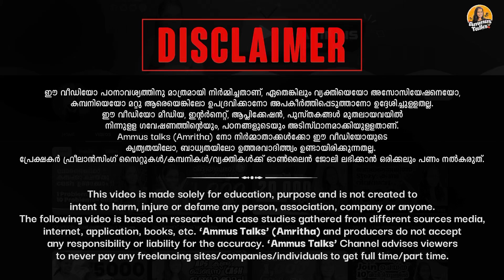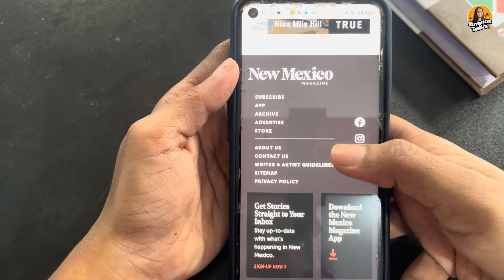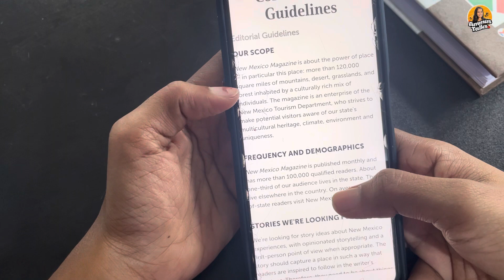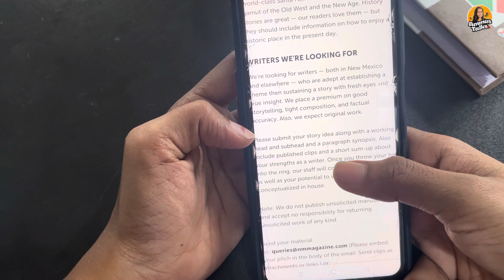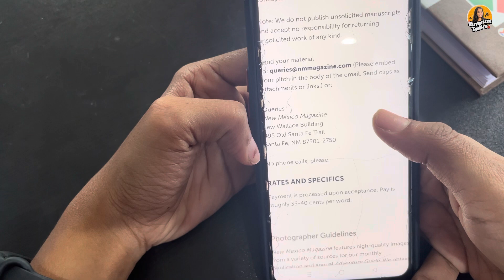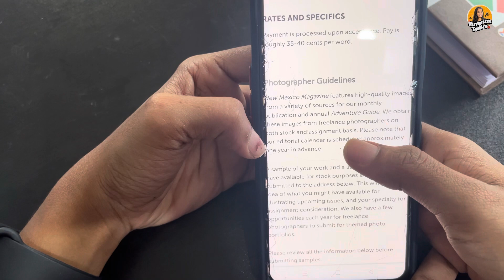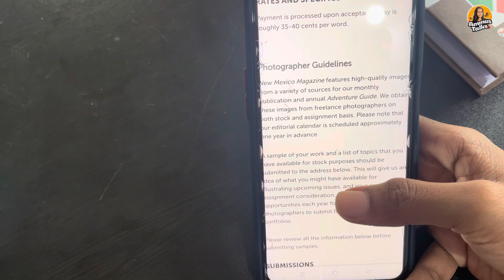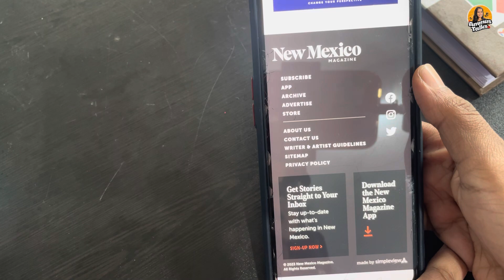SSLCകഴിഞ്ഞവർക്ക് ദിവസവും 2 മണിക്കൂർ Work ചെയ്താൽ ദിവസവും 1000രൂപ കിട്ടും ഒരു രൂപപോലും Investmentഇല്ല